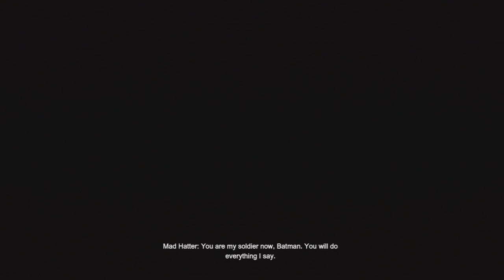Batman: Arkham City, Part 42: The Mad Hatter's Trap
This is one of the few times that I didn't see it coming (that's what she said).